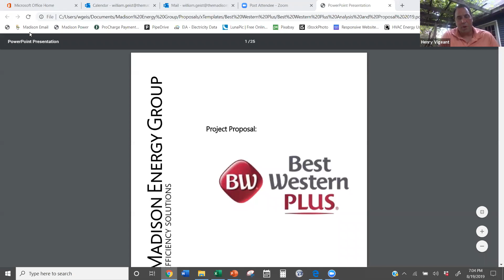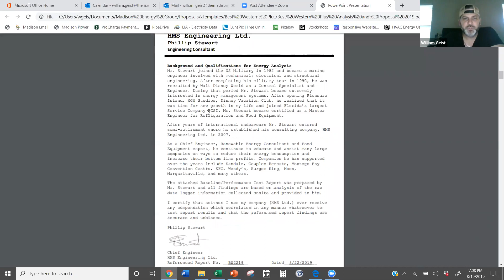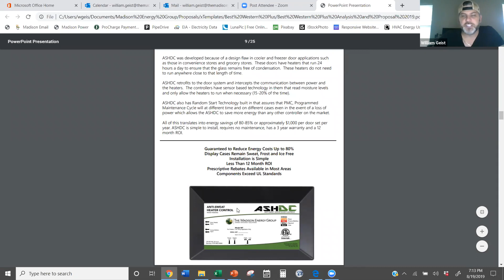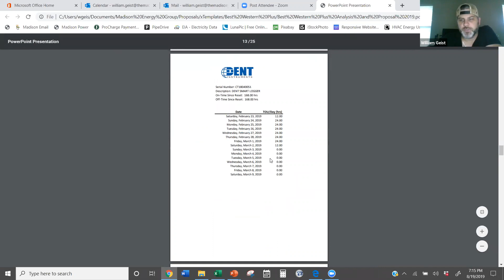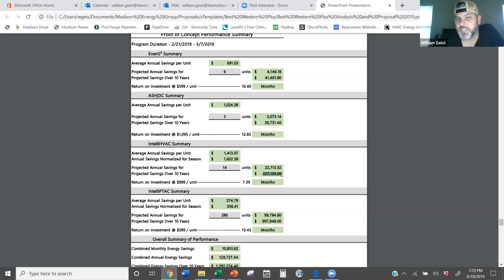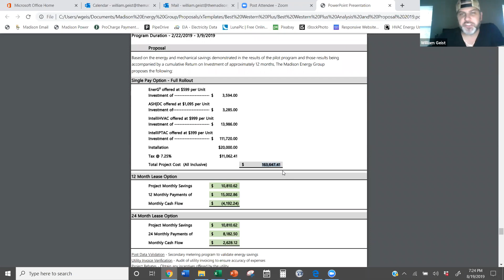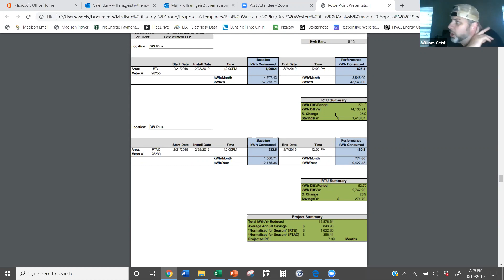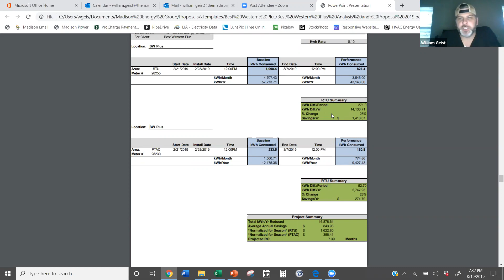Viv Energy Efficiency Pilot training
Viv Pacesetter. Henry Vigeant and Madison Energy Group Ceo Will Geist demonstrate the pilot program review. How to Close!